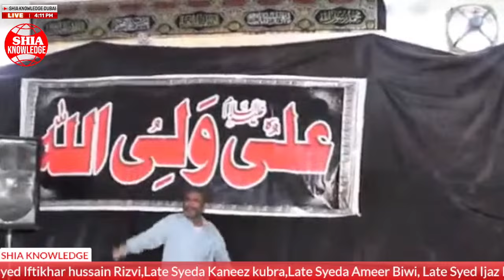Majlis E Aza 8th AUGUST 2024 Chakwal | Maulana Ali Raza Rizvi